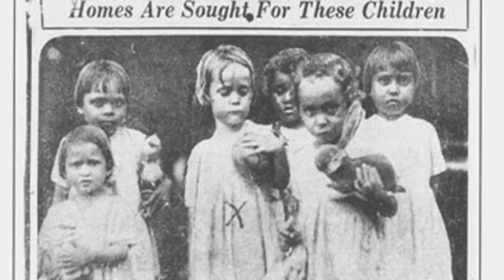Aboriginal history is 'cultural vandalism'? then i’ll proudly wear my aboriginal flag-starred beret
➢ Follow my Fanpage history is 'cultural vandalism'? then i’ll proudly wear my aboriginal flag-starred beret | celeste liddle
aboriginal history is 'cultural vandalism'? then i’ll proudly wear my aboriginal flag-starred beret | celeste liddle